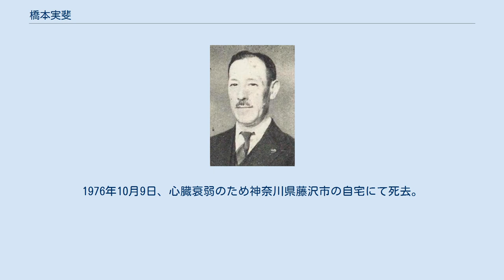橋本実斐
橋本実斐 橋本 実斐（實斐、はしもと さねあや、1891年（明治24年）3月5日 - 1976年（昭和51年）10月9日）は、日本の農商務官僚、政治家、華族。
 伯爵・橋本実頴の長男として生まれる。
父の隠居に伴い1929年8月15日、伯爵を襲爵した。
 学習院高等科を経て、1917年7月、京都帝国大学法科大学政治学科を卒業し、さらに同法律学科（仏法）で学んだ。
1920年11月、高等試験行政科試験に合格。
同年、農商務省に入省し工務局属に任官。
 以後、特許局事務官、同抗告審判官、農林事務官兼産業組合事務官、兼内閣総理大臣秘書官などを歴任し、1931年に退官した。
 1931年11月、貴族院伯爵議員補欠選挙で当選し、研究会に所属して活動し、1947年5月2日の貴族院廃止まで在任した。
この間、岡田内閣・内務参与官、鈴木貫太郎内閣・文部政務次官、西園寺公葬儀司祭長、中央失業対策委員会委員などを務めた。
 その後は、神奈川県大磯町長を務めた。
1955年、フランス政府から日・仏文化の交流に貢献したとしてレジオンドヌール勲章を受章。
1976年10月9日、心臓衰弱のため神奈川県藤沢市の自宅にて死去。
85歳。